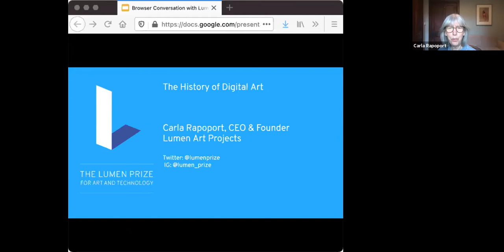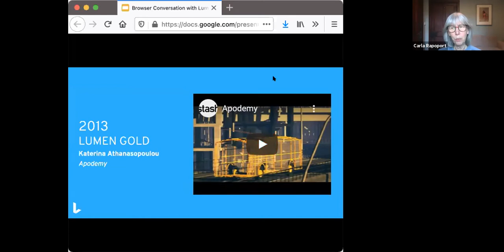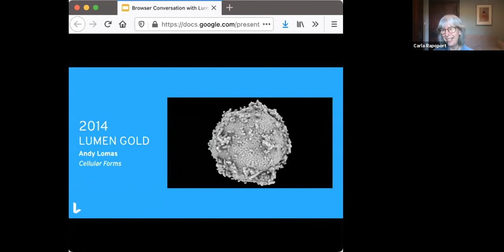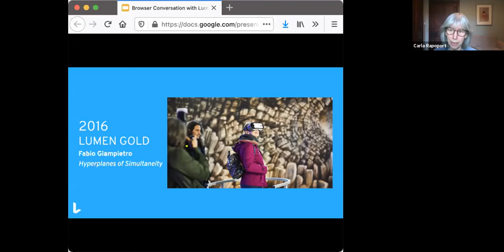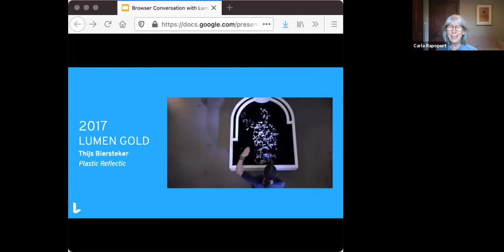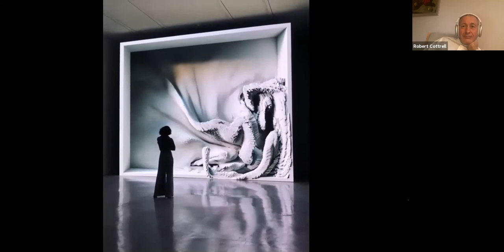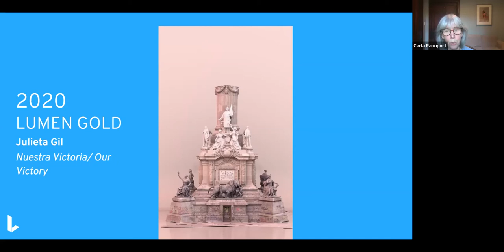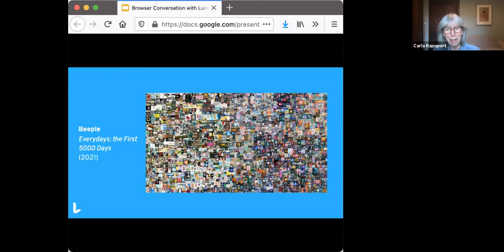A Short History of Digital Art featuring all Lumen's Gold Award winners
Robert Cottrell of The Browser in Conversation with Lumen's Founder, Carla Rapoport.
25/4/21